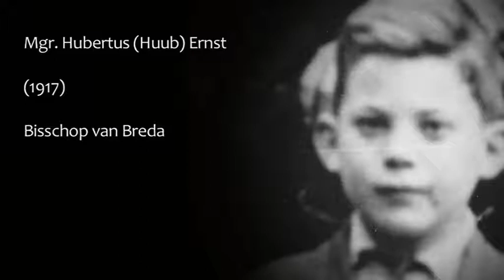Mgr Hubertus Ernst (1917) Deel 1- Jeugd